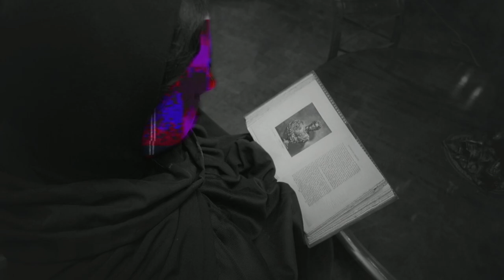WC Tank - Demigodz (Of Tha Law) - Produced by James Moy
After being heartbroken and falling off a precarious ledge we catch up with WC after an undetermined time in the FALL SPACE, as he lands in the land of the AGGREVATEURS, a raucous bunch oppressed by the DEMIGODZ (OF THA LAW).

CAST AND CREW:
Producer: Kurt Raether, Gino Gaglianello
Cinematography: Raether and Quinn Hester
Additional Camera: WC Tank and Max Larsen
Effects: Kurt Raether
Video Synthesis (Demigodz Faces): Jason Nanna and Ross Oldenburg
Edited by: Raether and Tank
Costumes by: Dani Groom
Location Supervisors: Matt Pappas and Jenille Junco
Gaffer: Kip Zavada
Title Design: Lydia Jarvis

CAST:

The Faintmaker:
WC Tank

The Aggrevateurs:
Lydia Jarvis
Tony Klose
Max Williamson
Kyle Chitwood
Michael Kautzer
Sara Caron
Caitlin Frackleton
Jill Duckwitz
James Moy

The Demigodz:
Ross Oldenberg
Matt Pappas
Ryan Sarnowski
Tony Klose
Todd Mrozinski